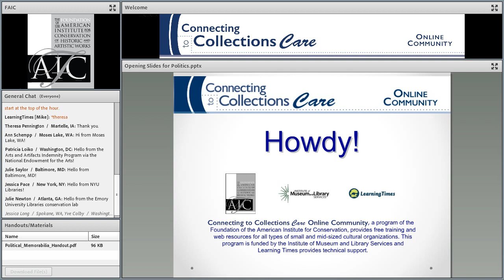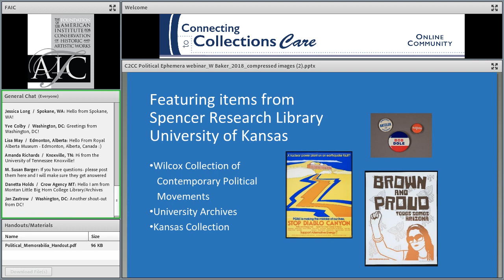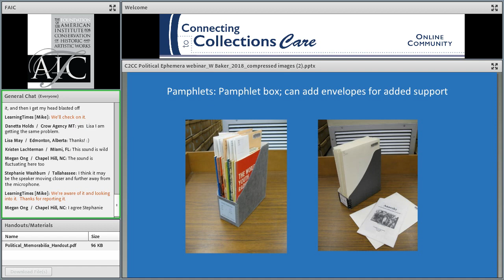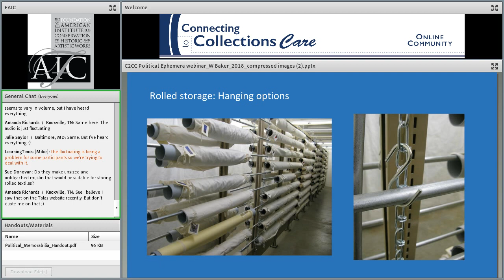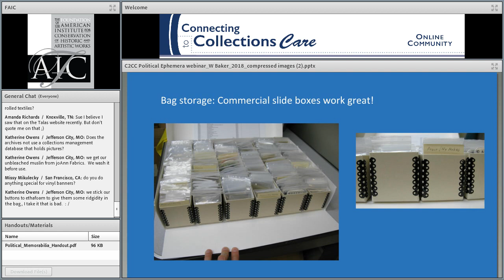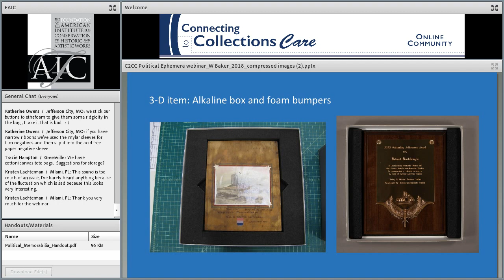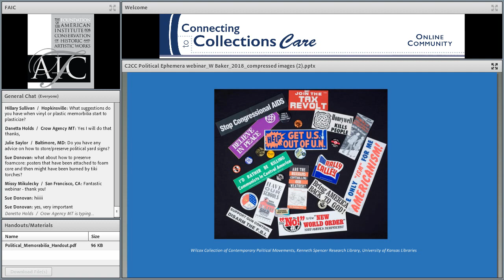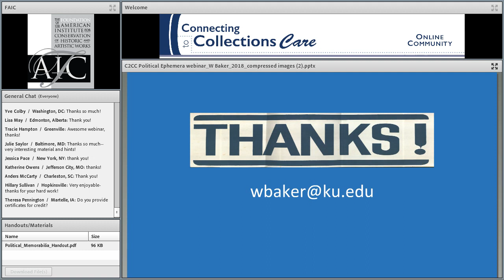C2C Care: Preserving Artifacts of Free Speech: Caring for Political Memorabilia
Just in time for the mid-term elections, join us in a conversation about caring for political memorabilia, such as broadsides, posters, banners, buttons, pins, bumper stickers, decals, and plaques. Many political materials are ephemeral, made out of poor-quality materials and not meant to last more than a few months. How do we preserve such items in our repositories? In this session we will discuss real-life examples of political memorabilia and solutions for their preservation. Suggested materials and supplies will be offered, focusing on a cost-effective and simple collections care approach.

Presenter
Whitney Baker is the Head of Conservation Services at the University of Kansas Libraries, where she oversees conservation treatment, program-level preservation projects, environmental monitoring, audiovisual preservation, and disaster preparedness and response. In addition, she has taught the preventive conservation class in the graduate program in Museum Studies at the University of Kansas since 2004. She holds an MLIS and Advanced Certificate in Library and Archives Conservation from the University of Texas at Austin. She has published and presented on various conservation topics, from standard book conservation practices, to disaster planning and response, to bumper stickers, and is a Professional Associate member of the American Institute for Conservation.